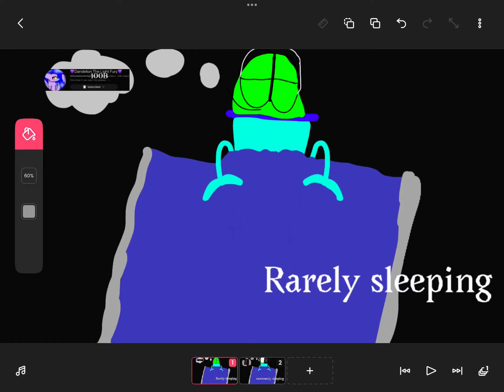Children Scared Of The Dark Be Like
And that’s me